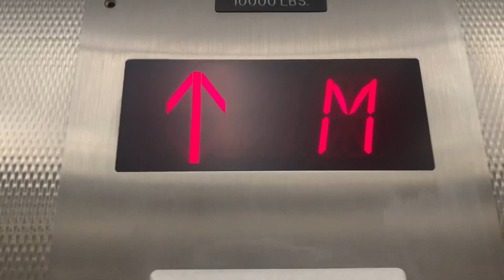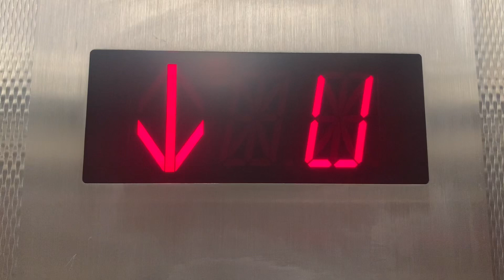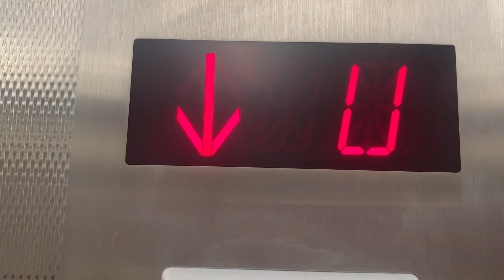Schindler hydraulic Showroom elevator @ Ikea Miami, FL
This is probably the worst one here since the call button doesn’t work.